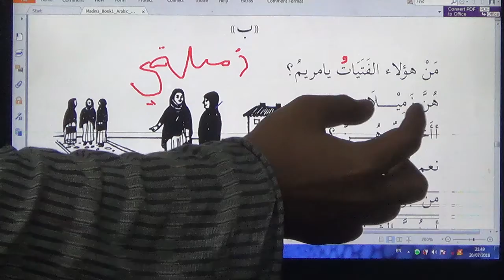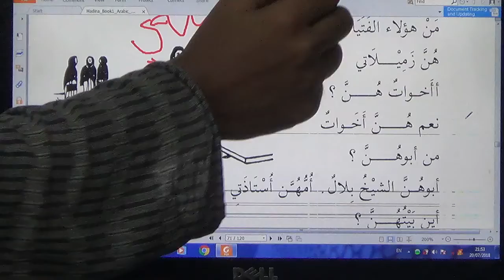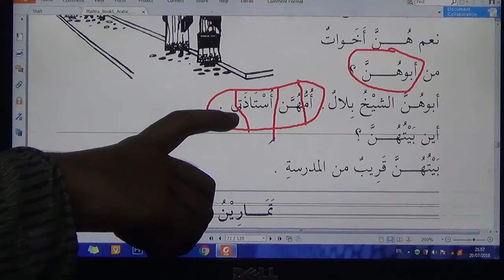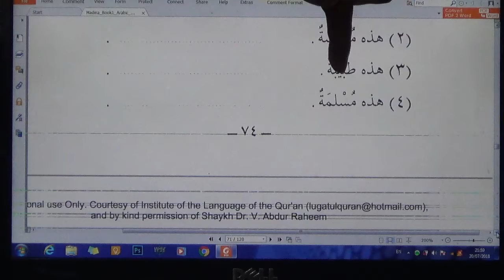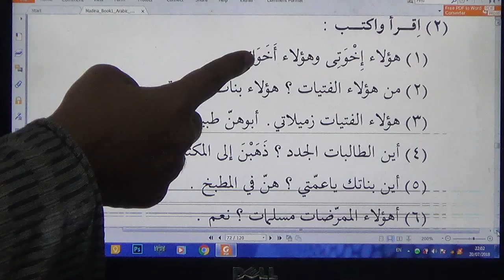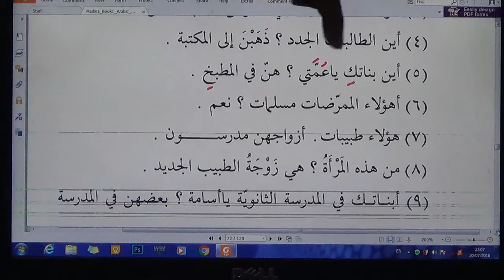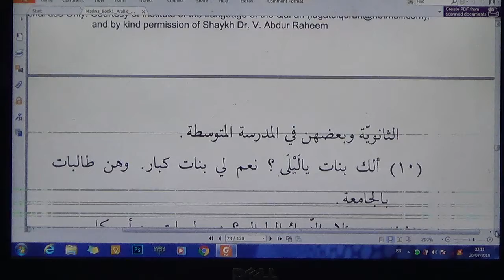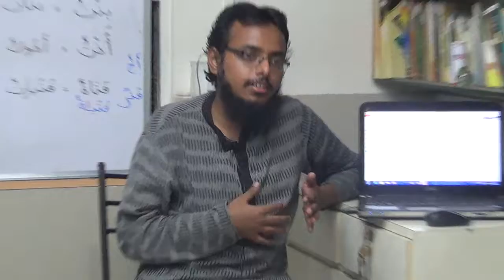Lect #84 - Class 1.46.2 - Lesson 13B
Topic - Lesson 13B